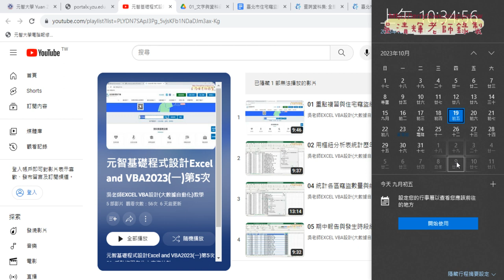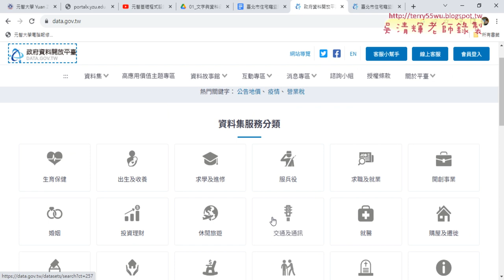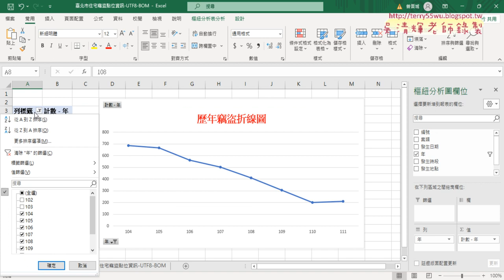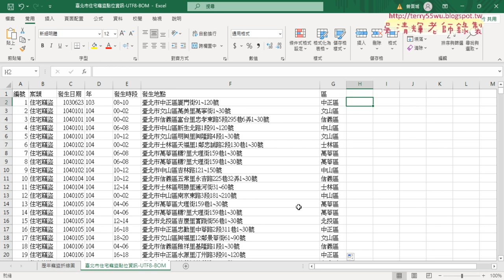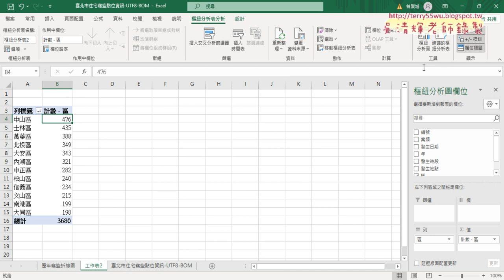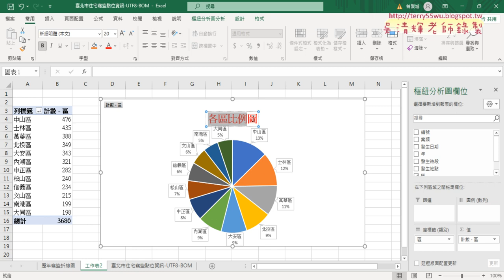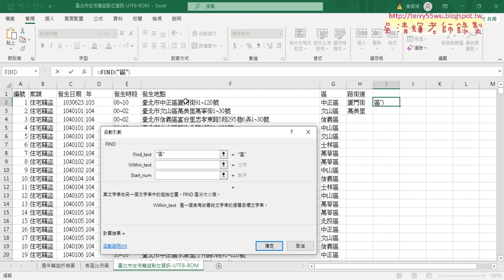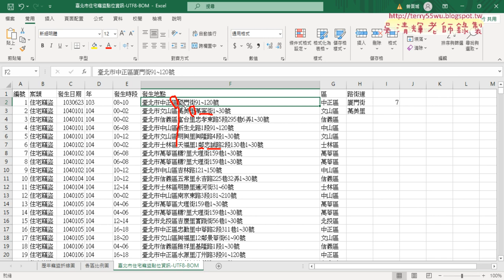02 各區比例圖與路街道欄位函數